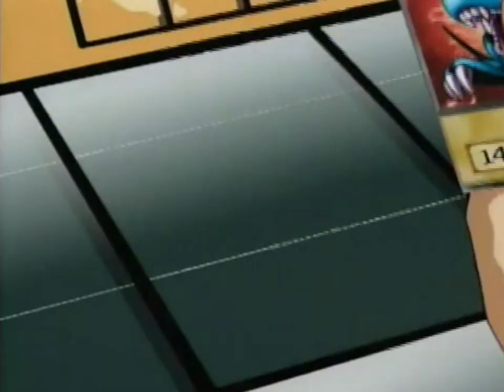Let's Play Super Mario Kart (Mushroom Cup 100cc)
It's time to turn up the engine clast to 100cc starting with the King Of Koopa (Bowser) so I can get one of the heavy characters out of the way.